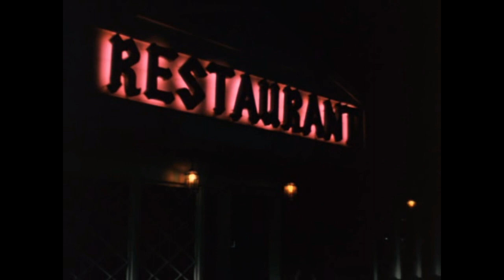Dallas | Bobby uses Pamela in Ewing Oil contest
Pamela talks about how her husband changed and doesn't suspect he used her

Season 06, episode 16 "A Ewing is a Ewing" original aired in 29th January 1983